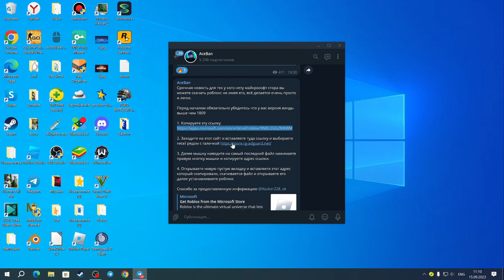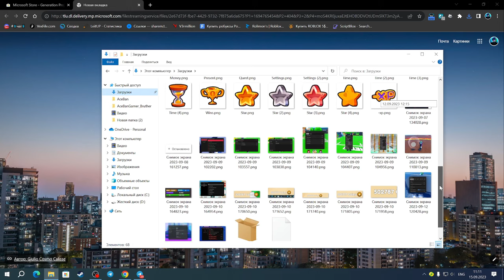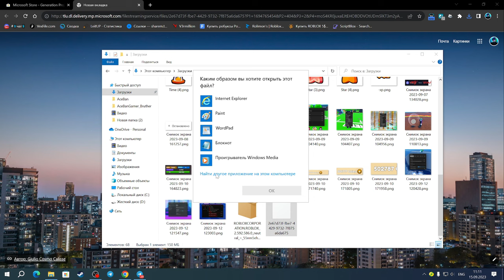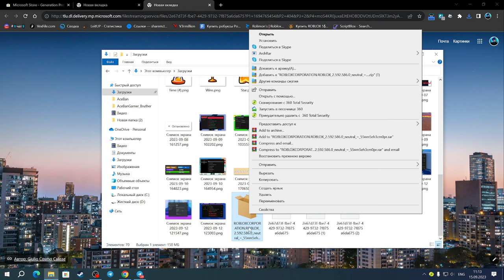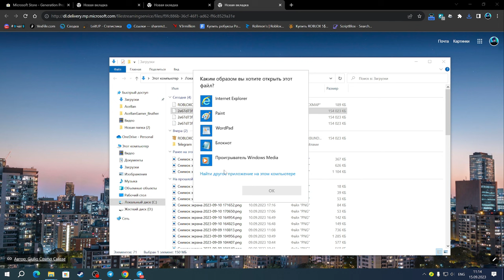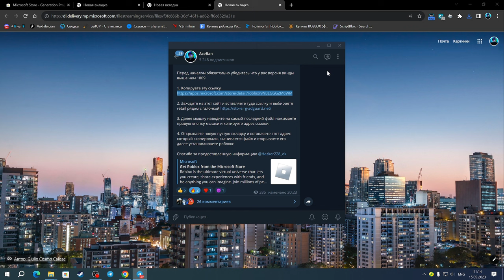КАК СКАЧАТЬ РОБЛОКС С МАЙКРОСОФТ СТОРА ЕСЛИ У ТЕБЯ ЕГО НЕТУ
В этом видео показываю как установить роблокс без Microsoft Store если версия винды выше чем 1809, способ не 100% может быть кому-то он поможет а кому-то нет!

Соц.сети

Не читать.